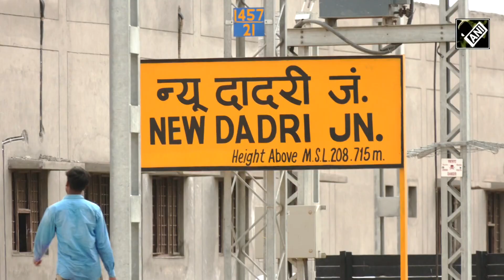DFC sets record of running one lakh trains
Recently, Member of Operations & Business Development of Railway Board Jaya Varma Sinha flagged off the 1,00,000th train running on the DFC alignment. On this occasion, she also footplated in the train along with Nanduri Srinivas, the Director of OP&BD, DFCCIL. Till now 55,332 trains have moved on the Eastern Dedicated Freight Corridor (EDFC) and 44,658 trains on the Western Dedicated Freight Corridor (WDFC). With the commissioning of the New Dadri – New Rewari section, freight transportation can be seamlessly done from the hinterlands of Uttar Pradesh to the Western ports of India. DFC is a vital cog in the National Logistics Policy which aims to reduce the cost of logistics from 15 per cent (approx.) of the country’s GDP to 8 per cent by 2030.